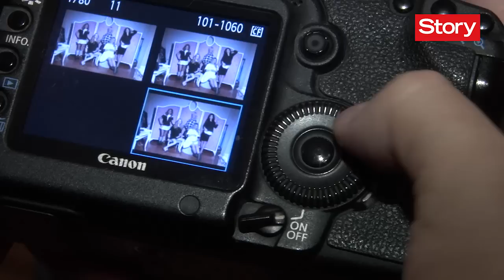5 lepotica koje očekuju prinove: Spremne da dočekaju rodu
Kako podnose trudnoću, da li imaju posebne zahteve i čega se najviše plaše oko majčinstva u novom broju magazina Story otkrile su nam voditeljke Danijela Buzurović, Kristina Radenković i Svetlana Aleksić, kao i pevačica Jovana Pajić i manekenka Tamara Nikolić.